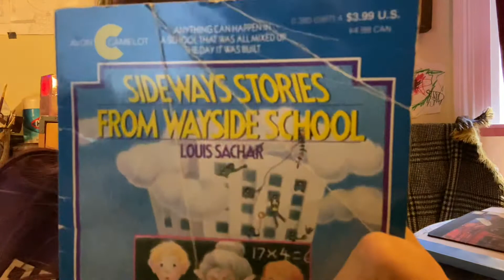Chapter 23 of Wayside School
Sideways Stories from Wayside School Chapter 23